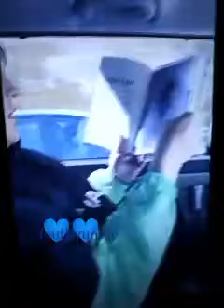LeeDongHae & Shindong unboxing their own album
20191031 Unboxing  Their own album , i enjoyed that video

Cut credit:  BabyHae Youtube live with ShinShin